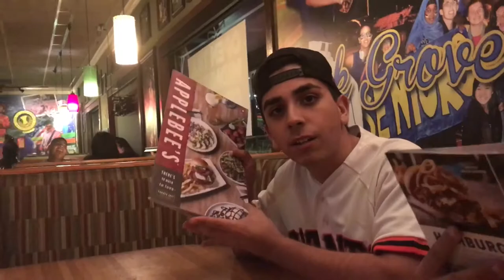SJ Giants game [Day 128_8/14/17]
Fun day off